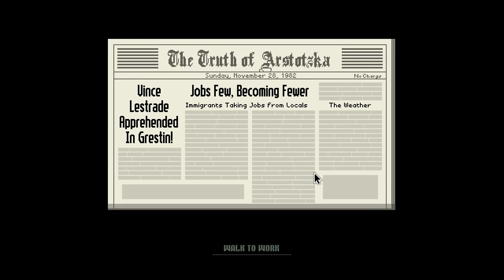Let's Play Papers, Please - 12 - THE BLUE YETI!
I get a new Blue Yeti USB mic and test it out! Oh, I play the game too.

YouTube broadcast and ad permissions given by the creator's FAQ